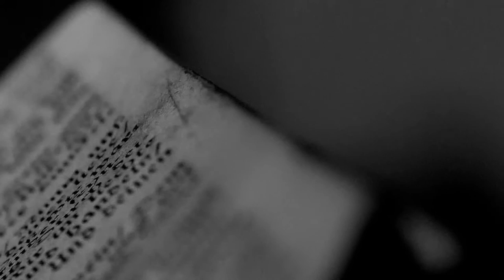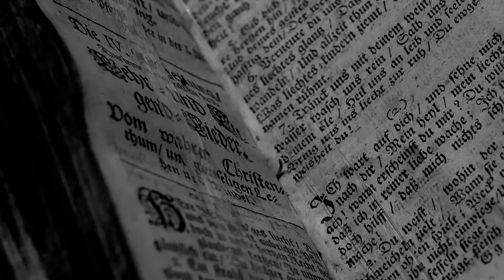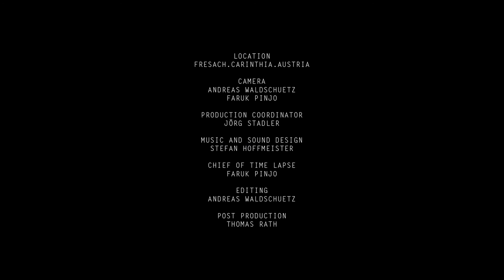Appearing Sculptural | Fresach Protestant Diocesan Museum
"Appearing Sculptural” takes a dynamic, cinematic approach to the past works of the Austrian studio Marte.Marte Architects.  The audiovisual series - consisting of six short films – was created by photographer and avantgarde filmmaker Andreas Waldschütz, who unconventionally and sensually re-staged Marte.Marte´s most sculptural buildings. The dark ambient-like soundtrack of composer and sound-designer Stefan Hoffmeister is based exclusively on recordings made on location. The films screen at Marte.Marte´s second monographic exhibition and at the 15th Architcture Biennale 2016 in Venice.

Crew:
Director, Camera, Editing: Andreas Waldschuetz
Camera, Time Lapse and Digital Operator: Faruk Pinjo
Drone Camera Pilot: Manuel Gernaert
Production Coordinator: Jörg Stadler/ Marte.Marte Architects
Music and Sound Design: Stefan Hoffmeister,
Post Production: Thomas Rath

The building:
Where the village starts to cross over into nature, there is an intact ensemble of Protestant church, old meeting house, rectory and cemetery. The public square has been completed by a monolithic block placed on the gently rising land to the northeast. The foundation and main level divide the hermetic shell for the diocese’s church treasures, and bring the large cube into harmony with the scale of the surrounding buildings. On the ground floor, the foyer and the multi-functional temporary exhibition room blend into one spatial unit. Inside, one gets the impression of an open space spanning the entire width and running right up to the square in front, and light flows through a pendant into the ceiling area on the slope side. The permanent exhibition on the upper floor, a higher than expected, centred space, connects the linear stairs and the lift situated diagonally on the side walls. The eye of those walking up is caught by a cross-shaped, stamped skylight. Exposed concrete, smooth white surfaces and polished concrete emphasize the homogeneity and character of the building and carries forward the radicality of the outside’s form and material on the inside.